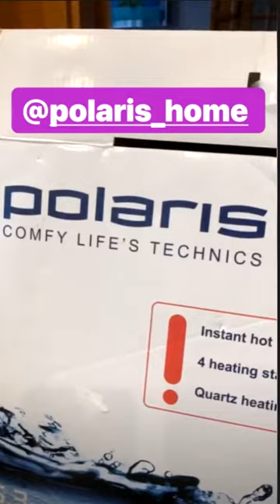Ирина Агибалова. Готовлю рыбку)))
Фото и видео о жизни бывших и настоящих участников  телешоу ДОМ 2,  а так же  звезд шоу бизнеса )))
Каждый день новинки))